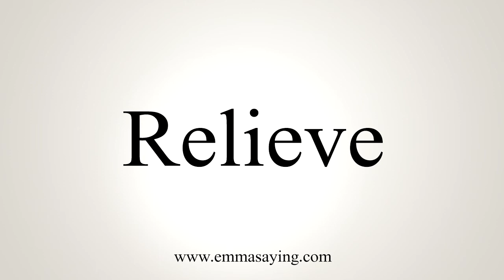How To Say Relieve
Pronunciation of Relieve: Learn how to pronounce the word Relieve.